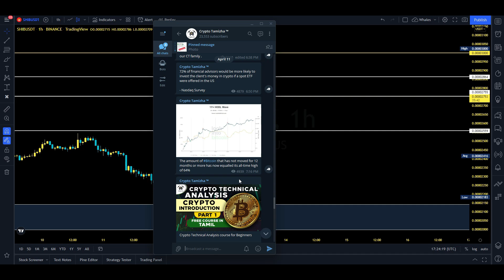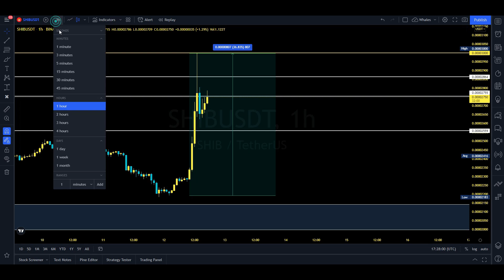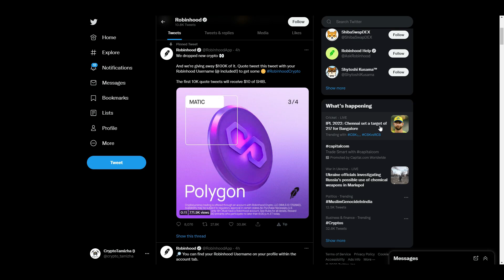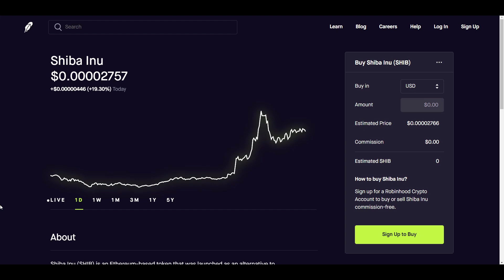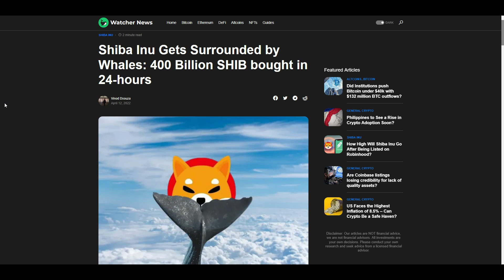Shiba inu Finally Listed on Robinhood | 36% Pump | Big Pump incoming?